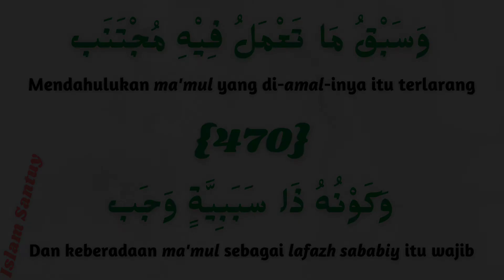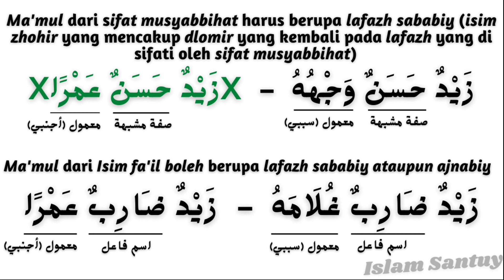Alfiyyah Ibnu Malik bait 470 // MA'MUL DARI SIFAT MUSYABBIHAT //